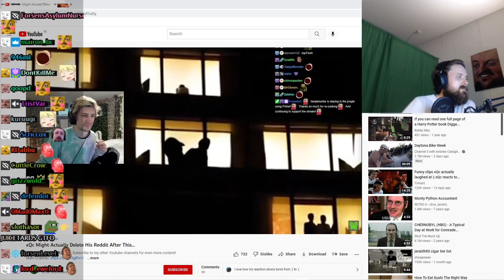Forsen Reacts to xQc Might Actually Delete His Reddit After This...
If you want to support me:
Any support is appreciated, (Current supporters: Bell, Childish Cappuccino, John D., Philipp S., Lit, Dezhnyov, porkchopbruh, SterlingLion, TheSeahorse, keineahnungking, Alex Ng, Bystander, Nikkolas N., Flargbiter)